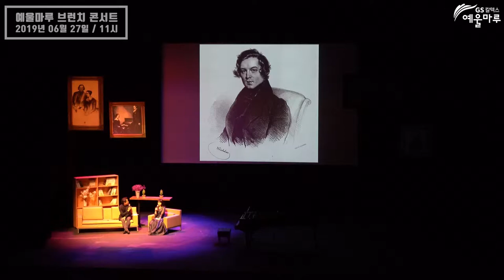0530_전면영상